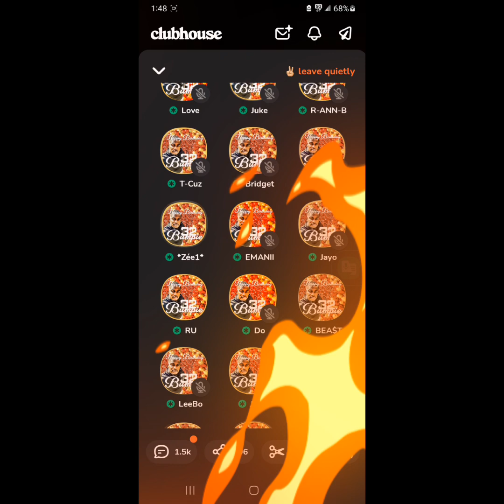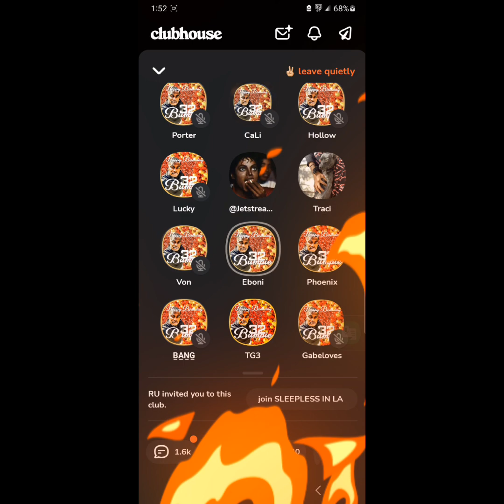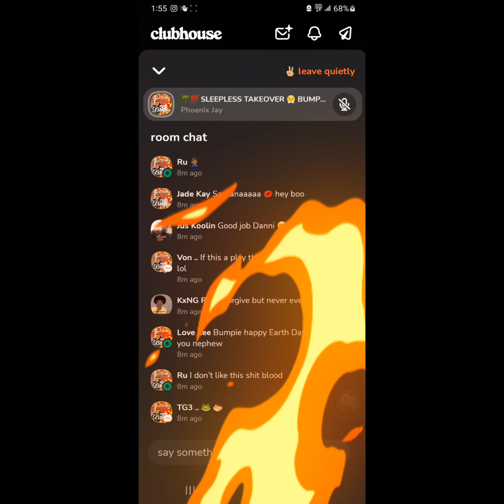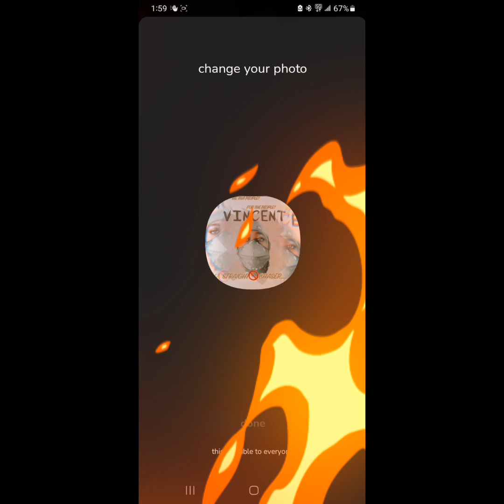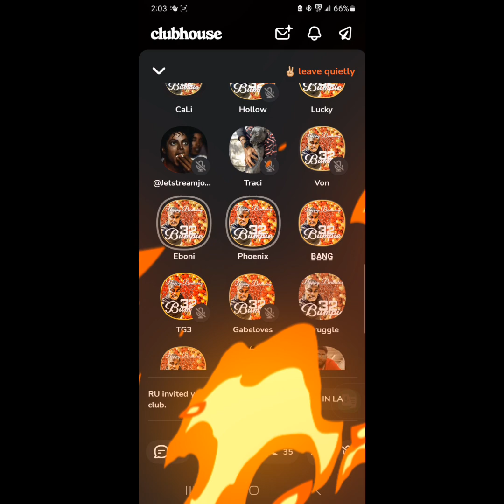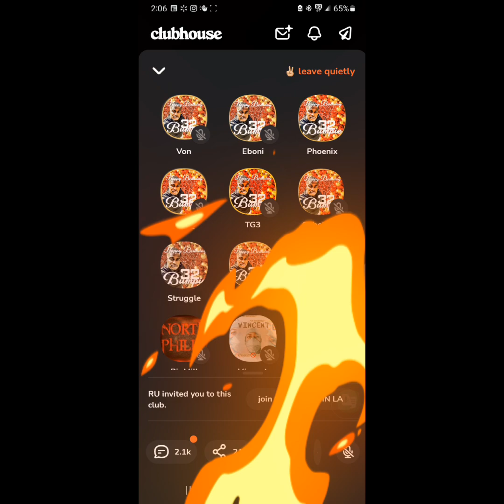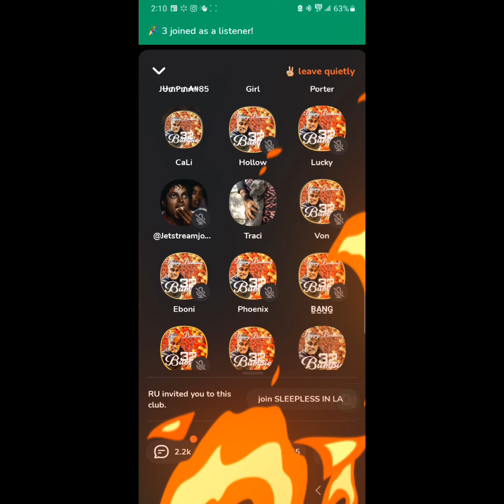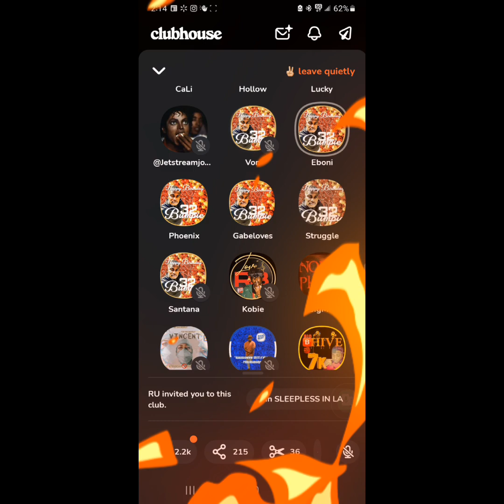EBONI & PHOENIX CLASH SUPER HARD! WACK 100 IN THE MIDDLE INSTIGATING! LOL! THIS GOT WILD! LOL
AUDIO IS FROM THE SLEEPLESS IN LA CLUB ON THE CLUBHOUSE APP.